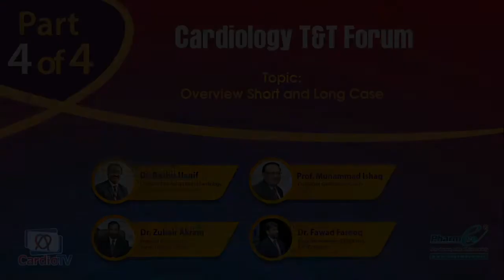Long Case & Short Case in Cardiology Exam Part 4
TOACS Training Series 5th EPISODE is available now.
In this Episode our Panel consist of Dr. Bashir Hanif, Professor Dr. Ishaq and Professor Dr. Zubair Akram discussed the long case short case and possible exam pattern in COVID-19. The Session was Co- moderated by Dr. Fawwad Farooq and Dr. Hashim.